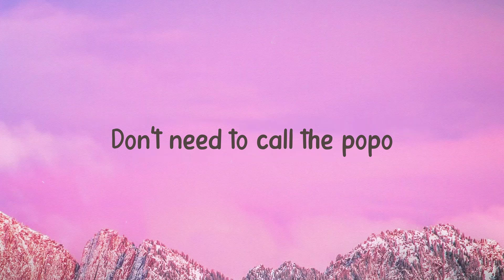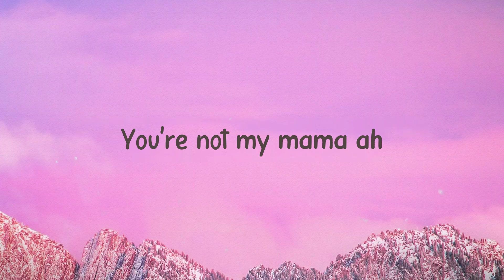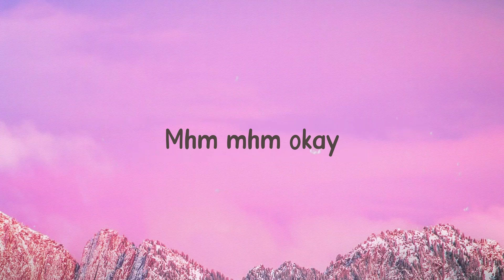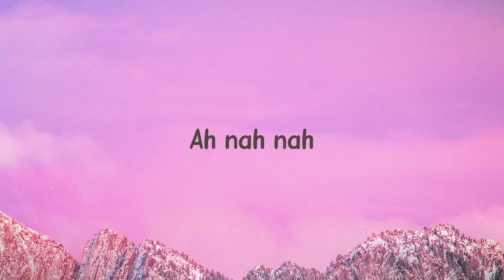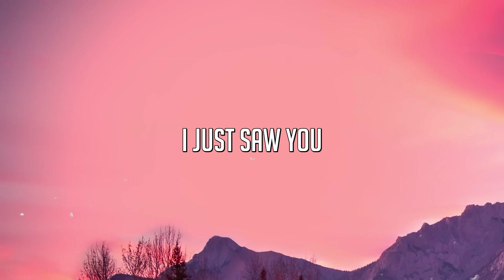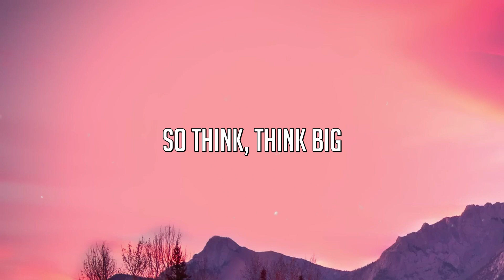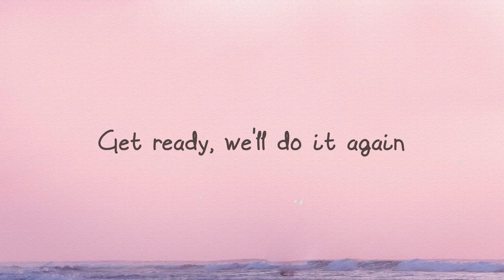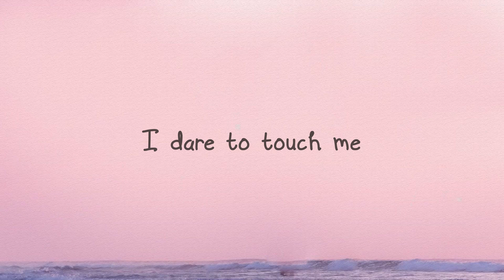VIDA LOCA - Black Eyed Peas, Nicky Jam, Tyga {Lyrics Video} 🐋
Four tres two uno
 It's my life chick
 Don't you know I'm loco
 No quiero no problemo
 Them girls they love the coco
 Don't need to call the popo
 Judging me's a no no
 If you scroll through my photo
 I do not live in slow mo
 I live my life in turbo
 Cause it's mi vida loca
 It's mi vida loca
 I do what I wanna ah
 I do what I wanna
 You can't tell me nothing baby
 No me diga' nada
 You not my mama
 Ah nah nah
 So cállate tu boca
 Yeah cállate tu boca
 I already told ya I told ya
 I'm livin' la vida loca
 La vida loca
 Vida loca
 Y no e' la de Ricky
 Con una canción
 Y me busco el ticket
 Dinero 'tamo pa' eso
 Will tírame el beat
 Que yo rompo el verso
 Esto lo hicimo'
 Pa' romper la discoteca
 Aquí no hay miedo
 Lo dejamo' en la gaveta
 Es mi vida loca
 Nadie me la toca ah
 Nadie me la toca
 Es mi vida loca algarete
 Y no me importa
 You're not my mama ah
 La vida loca
 Ah this a big face yeah
 Give me big space
 Bring that ass back
 Make it rotate
 Shoot my shot
 All I need is one take
 House party
 Poppin' on a Monday
 Can't tell me nothing like Kanye
 And I never backtrack
 Get it my way yeah
 Do what I say be fiancé
 I got girls light skin like Sade
 Dark skin skin like cake
 Mhm mhm okay
 Flat stomach no waist
 She wanna kiss 'n make up olé
 Don't you act up
 Them boys in the back
 And they won't think twice
 Just and react
 My life a movie
 Another hit it's a wrap
 Tell a hater relax
 La vida loca
 Óyeme óyeme
 Esta es mi vida
 Y quítate de mi
 Camino metida
 No tengas celos
 No seas jodida
 Tú sabes que es mi estilo
 Maravilla
 No puede' matar la movida
 Porque no estás en mi liga
 Pegando pegando muy duro
 Estoy trabajando todo' lo' día'
 We work hard play hard
 Hot chicks on my radar
 Stay lit on our liquid
 Til we blackout
 Like Darth Vader
 Squad it up with these hot baes
 And they stay south
 Of the equator
 I shine like a quasar
 Ain't another crazier
 Ah nah nah